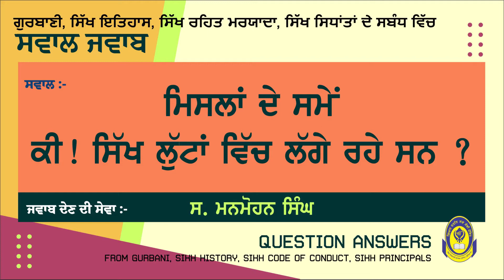ਮਿਸਲਾਂ ਦੇ ਸਮੇਂ ਕੀ! ਸਿੱਖ ਲੁੱਟਾਂ ਵਿੱਚ ਲੱਗੇ ਰਹੇ ਸਨ || ਸਵਾਲ ਜਵਾਬ || QUESTION ANSWER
ਮਿਸਲਾਂ ਦੇ ਸਮੇਂ ਕੀ! ਸਿੱਖ ਲੁੱਟਾਂ ਵਿੱਚ ਲੱਗੇ ਰਹੇ ਸਨ ?